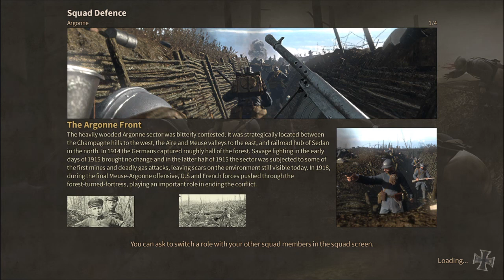Verdun_20190730180659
Verdun